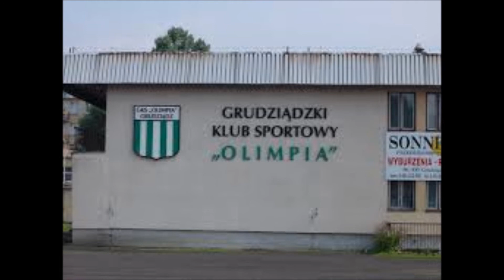Stadiony 2 ligi część 4 sezon 2020/21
Stadiony:
- Garbarnia Kraków
- Olimpia Grudziądz
- Znicz Pruszków

Pozdro! 💪👍